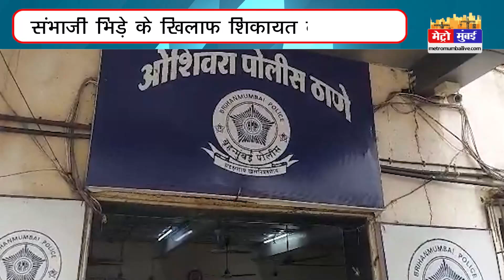संभाजी भिड़े के विवादित बयान को लेकर संजय निरुपम ने दर्ज कराई FIR | Metro Mumbai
संभाजी भिड़े के विवादित बयान को लेकर संजय निरुपम ने दर्ज कराई FIR sambhajibhide mahatmagandhi sanjaynirupam protest metromumbai | Metro Mumbai